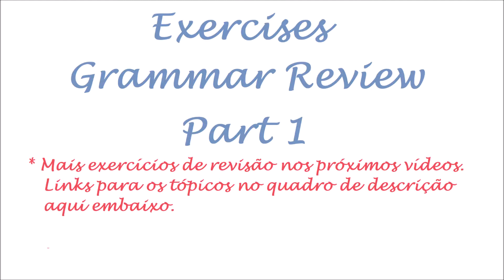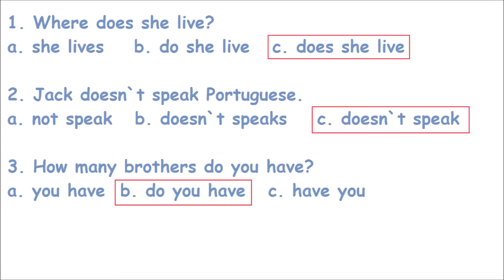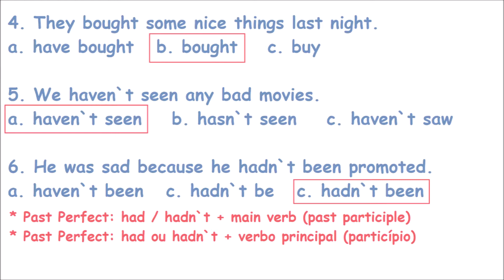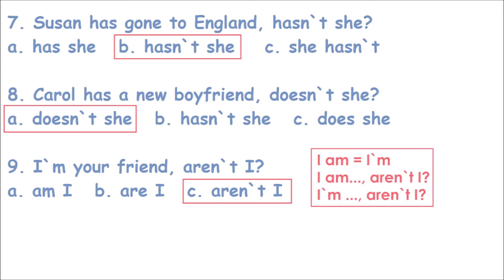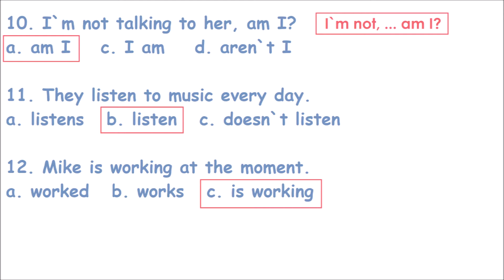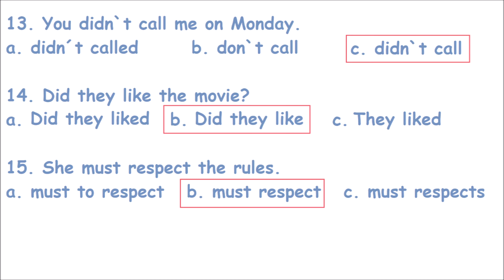Exercises - Grammar Review - Part 1 / Exercícios de Inglês - Revisão da Gramática - Parte 1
Com a chegada da época de provas, decidimos fazer alguns vídeos com uma revisão de vários tópicos abordados aqui no canal.
Vamos deixar aqui, links para os vídeos que falam de cada tema deste vídeo com uma explicação clara e objetiva.

Se tiverem dúvidas ou sugestões, comentem aqui embaixo.